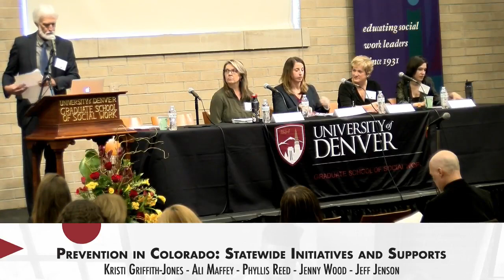Panel 1: Prevention in Colorado: Statewide Initiatives and Supports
Ensuring Healthy Development for Youth in Colorado: The Power of Prevention
This panel will discuss current initiatives to promote and support prevention practices and policies in Colorado.

Panelists

Kristi Griffith-Jones
Tony Grampsas Youth Services Program Administrator
Denver, Colorado

Ali Maffey
Policy and Communication Unit Supervisor
Violence and Injury Prevention, Mental Health Promotion Branch
Colorado Department of Public Health and Environment

Phyllis Reed
Assistant Director, Health and Wellness Office
Colorado Department of Education

Jenny Wood
Director of Community Prevention and Early Intervention Programs
Colorado Office of Behavioral Health

Moderator

Jeff Jenson, PhD
Philip D. and Eleanor G. Winn Endowed Professor for Children and Youth
Graduate School of Social Work, University of Denver